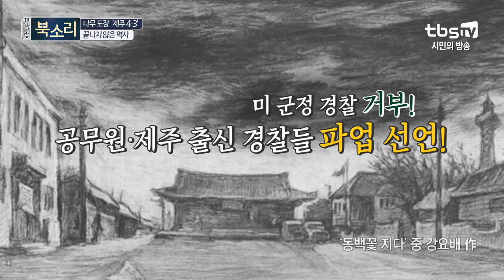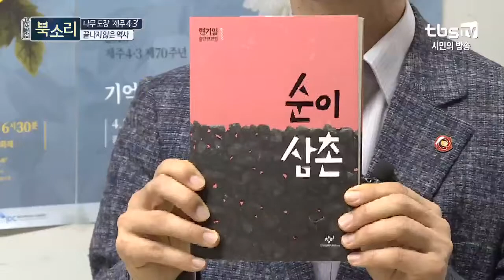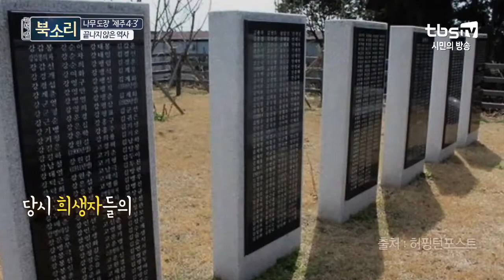제주 4·3, 아픔의 그날 '권윤덕' ㅣ 수다북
제주 4·3 발생 71주년,

하지만 아직까지 제주 4·3특별법 개정안은
국회 행정 안전위원회에 계류 중이라고 해요

제주 4·3은 과연 무엇인지,
아픈 역사를 제대로 청산하기 위해서
우리가 알아야 할 것은 무엇인지

tbs TV책방 북소리에서
여러분을 '제주 4·3'
아픔의 그 날로 초대합니다